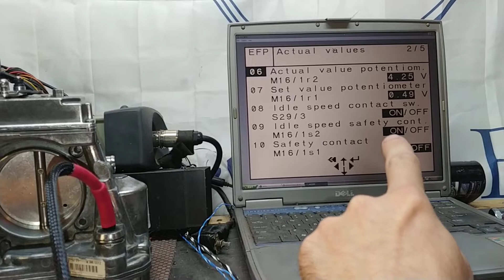Mercedes sl500 r129 throttle body bench test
For John in NJ